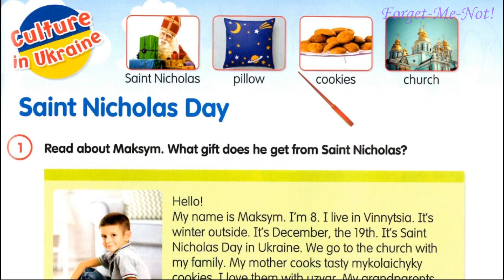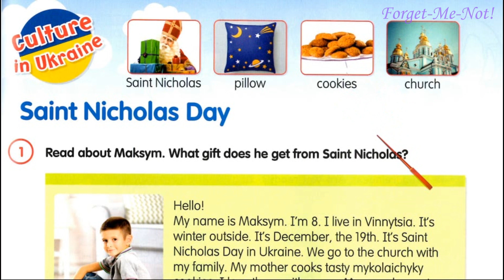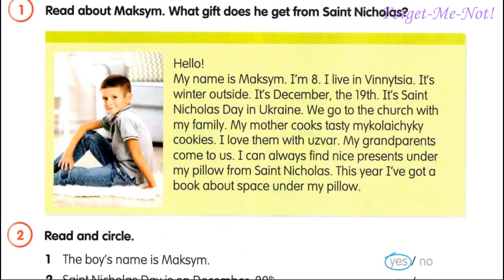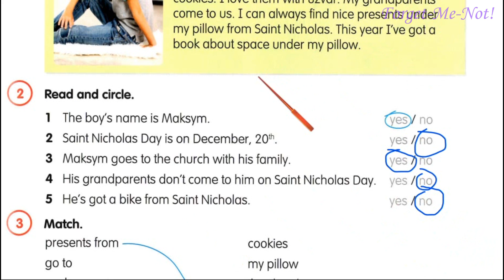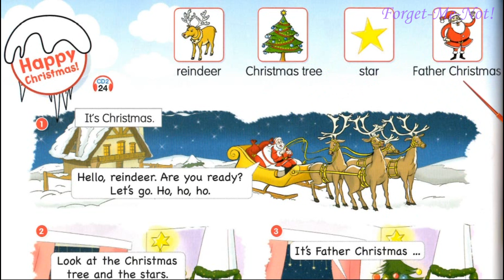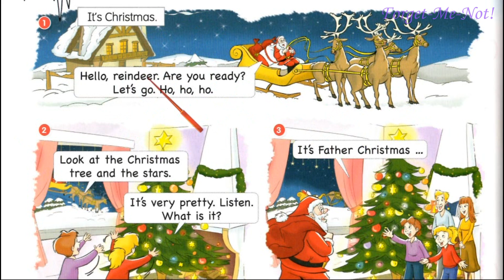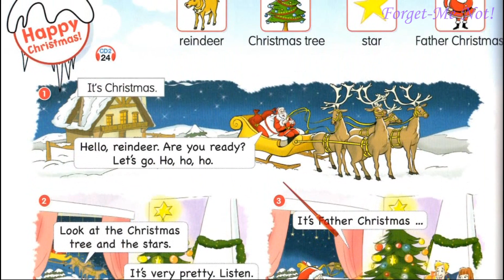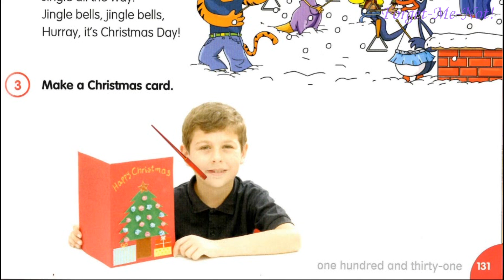Fly High Ukraine 2 Culture in Ukraine. Saint Nicholas Day & Christmas pp. 129-131 ✔Відеоурок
Зростання каналу:
22 грудня 2020 – старт;
17 листопада - 5000 ...